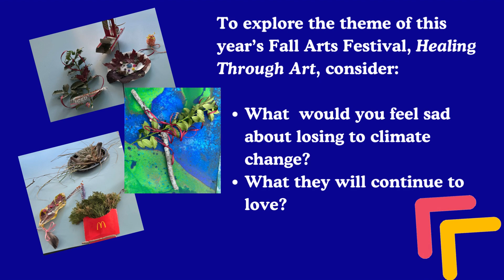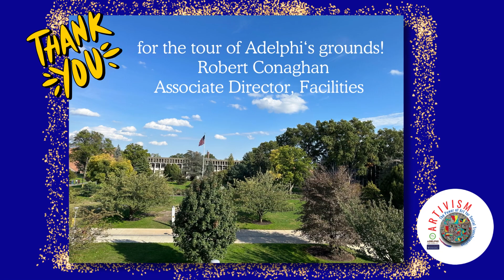Artivism: Kick off of Adelphi University's Fall Arts Festival 2023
Artivism: The Power of Art for Social Transformation Kicked off the Fall Arts Festival with faculty, staff, students and alumni in a number of departments and programs in the College of Arts and Sciences come together to promote social justice through the arts. Different events were scheduled across campus all day, including the always popular chalk-up project.